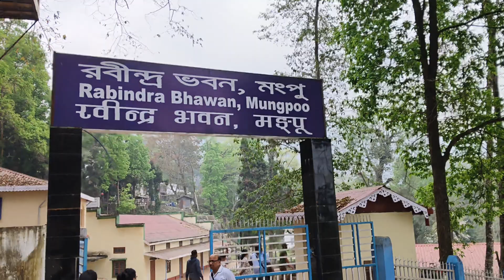Rabindranath Bhawan,Mangpu, Darjeeling,West Bengal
entry to Rabindranath Bhavan in Mangpoo.
This spot is just 46 mins away from Darjeeling Mall.